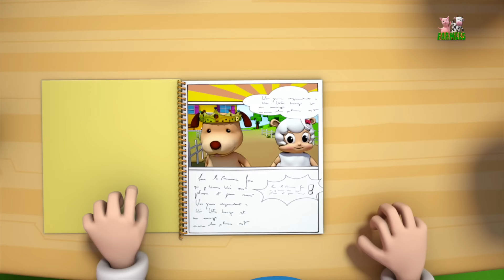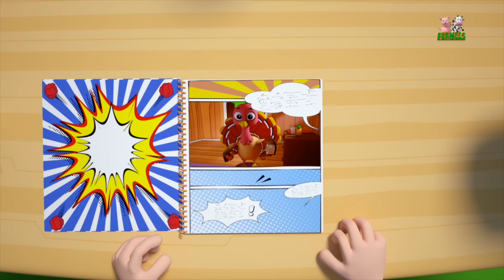We Willie Winkie | Kindergarten Nursery Rhymes For Kids